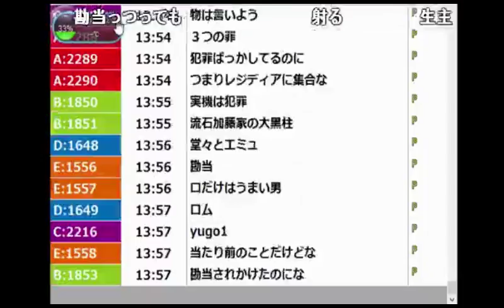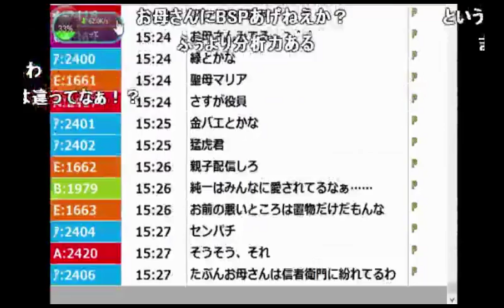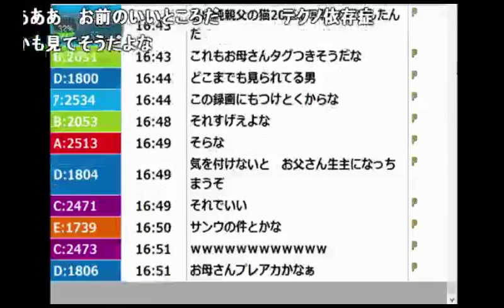【うんこちゃん】お母さんが放送をチェックしている件について【2016/03/06】